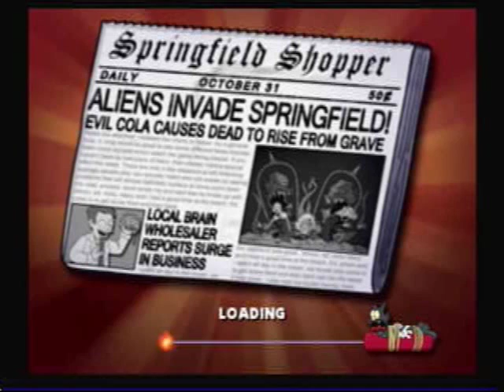Let's Play Simpson's Hit and Run: Part 49: Larry the Looter fails again.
In this video, we complete the last mission of level 6, watch the completion movie, and start our collection in level 7.

We finish (level 6):
Mission: Kang and Kodos strike back.

We finish (level 7):
Wasp camera: 5 (total 5 of 20)
Gags: Backyard swings, king talking tiki, bomb shelter, krusty lamp, clown bed, Larry the looter, silent alarm, ATM, Frostillicus, squishee machine
Collector cards: Soul Donut, krusty doll